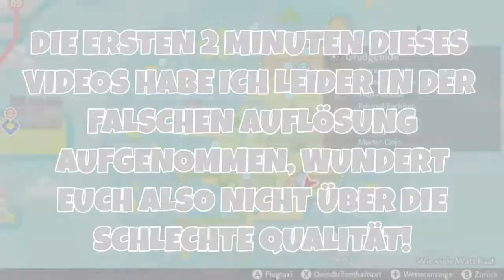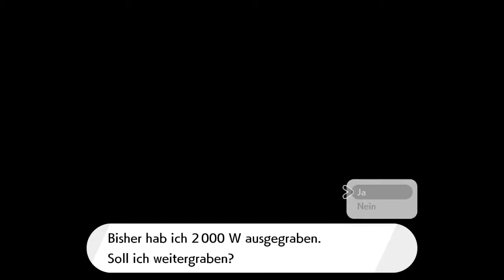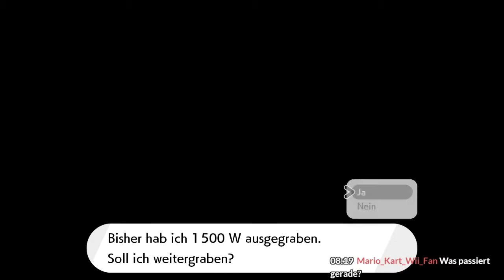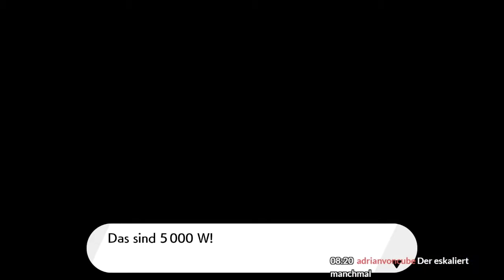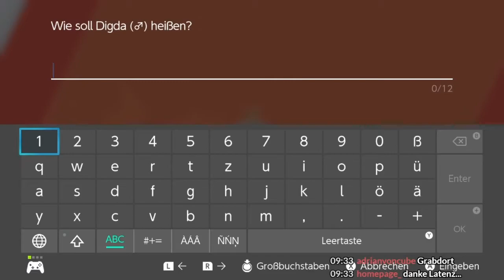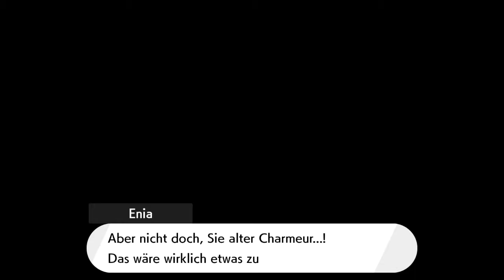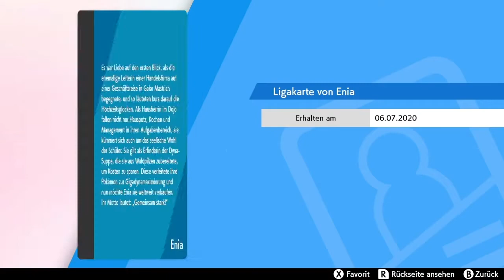[Live/ENDE] Pokémon Schwert DLC: Insel der Rüstung #16 • Letzte Digda & Kampf gegen Enia! • Veero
Let's Play Pokémon Schwert DLC: Insel der Rüstung - Part 16 - Letzte Digda, letzte Erledigungen & Kampf gegen Enia! [German/HD/blind]
Die Pokémon Reihe ist eine von Nintendos beliebtesten Videospiel-Serie und die Reihe im Allgemeinen ist das größte Franchise der Welt. Nachdem Generation 8 nicht so berauschend war, hat GameFreak nun den ersten von 2 DLCs released. Wie gut ist dieser?
Alle Links, die man so braucht:
♥Livestreams♥
♥Social Media Stuff ♥
★Aufzeichnung eines Twitch-Livestreams★ (2020)